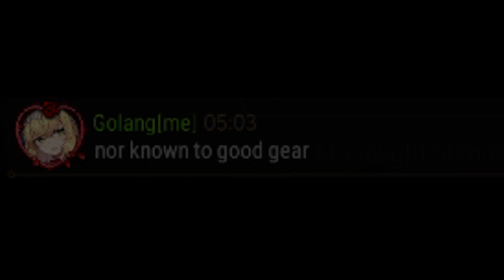Summoning Ritual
Ow yes! More epic seven memes, gib me moar つ ͡ ͡° ͜ ʖ ͡ ͡° ༽つつ ͡ ͡° ͜ ʖ ͡ ͡° ༽つつ ͡ ͡° ͜ ʖ ͡ ͡° ༽つ